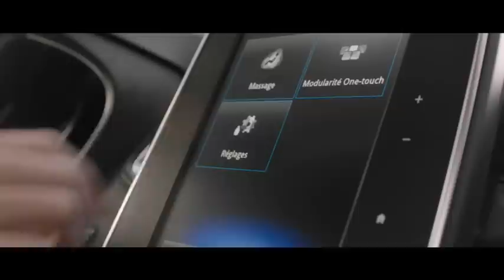The All-New Renault Scenic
רנו סניק החדש